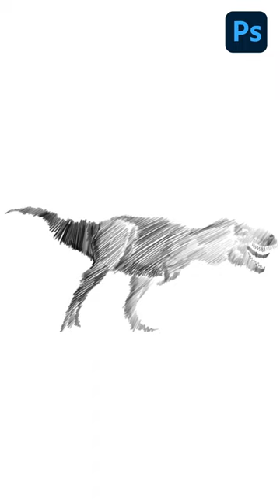Best Epic T-rex Dinosaur Attack | Lost in T-rex Ranch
In this video, we're going to take a Photoshop drawing of a Trex and turn it into a modern art masterpiece!

If you're a fan of dinosaurs and Modern art, then you'll love this sketch transformation! In just a few simple steps, we'll transform this plain old Photoshop drawing into a masterpiece of art. Don't miss out on this fascinating video!

NEW T-REX! Real Feel Tyrannosaurus Rex! Jurassic Park 30th Anniversary Special Edition Figure